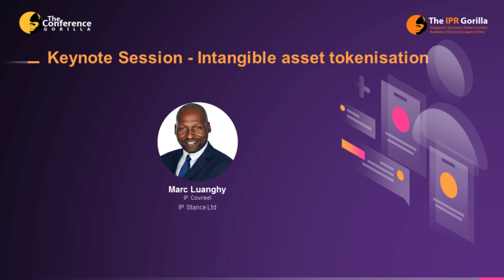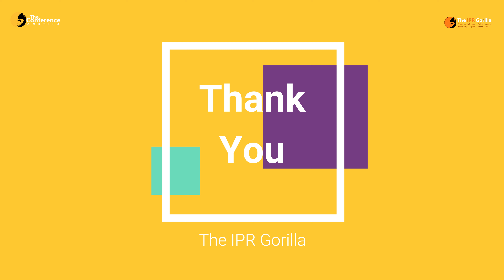Keynote Session | Intangible asset tokenisation | IP Stance Ltd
Keynote Session @ The IPR Gorilla Virtual IP Conference June 16 2021 CET zone

The Conference Gorilla organized "The IPR Gorilla Virtual IP Conference " presents: -

Keynote Session: Intangible asset tokenisation

Keynote Speaker: Marc Luanghy, IP Counsel, IP Stance Ltd

About us
The IPR Gorilla provides a perfect platform for conducting presentations, Panel Discussion V sharing the knowledge, one on one meeting with your potential audience. We invite IP/Legal experts, corporate counsels, and investors to discuss the solution for Key issues and challenges faced by the Legal & IP professionals at the present time.